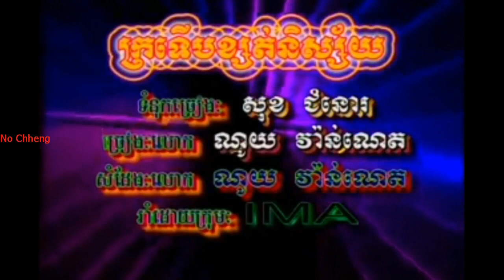ក្រទើបខ្សត់និស័្សយ ណយ វ៉ាន់ណេត (ភ្លេងសុទ្ធ)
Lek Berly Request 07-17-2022